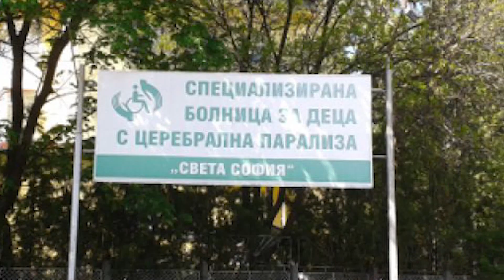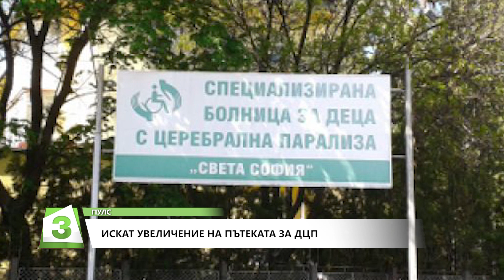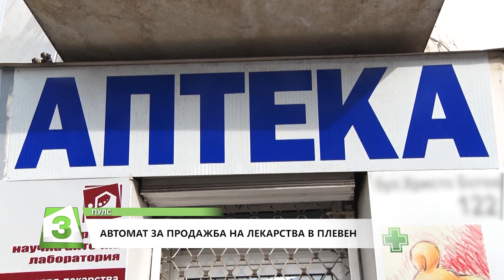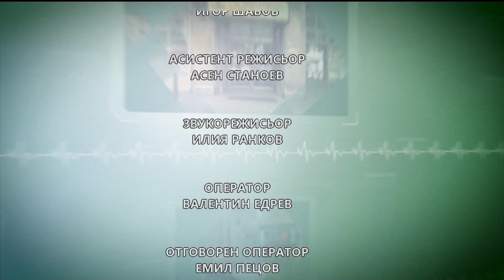Пулс, 6.07.2019 г.: За туберкулозата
Какво трябва да знаем за туберкулозата? В "Пулс" гостува специалистът по белодробни болести д-р София Ангелова.